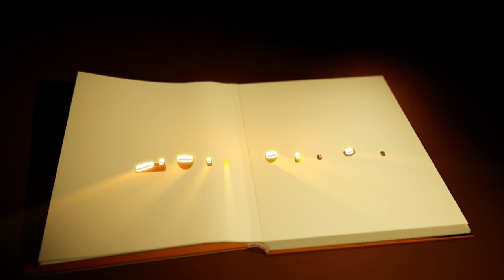Artistes Chaouis - Messaoud Nedjahi & Biba - Awal Ennagh sur Amel Tv - 18/11/18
Invité : Messaoud Nedjahi & Biba
Style : Artistes chaouis - Chanson chaoui
Emission : Awal Ennagh
Présentateur : Ali Ait Djoudi
Chaine : Amel Tv